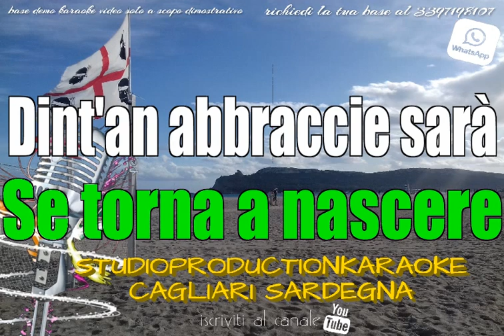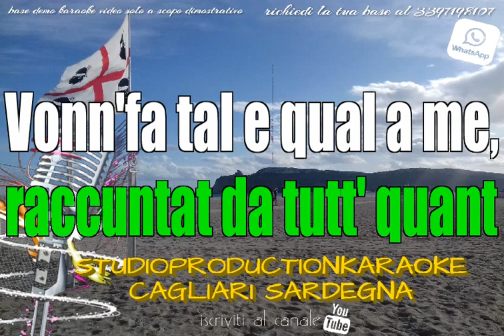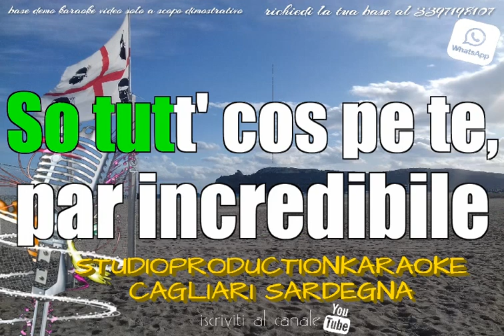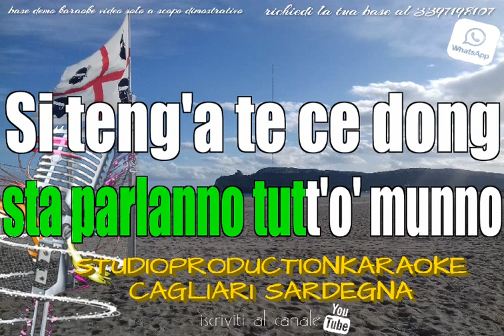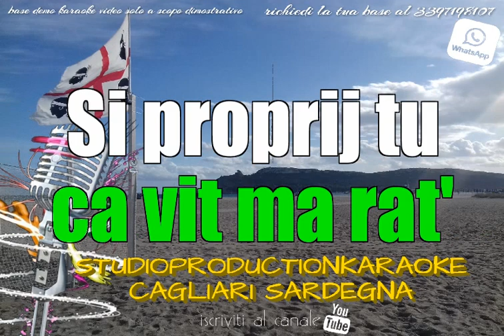Tony Colombo E Chist'Ammore Sta Parlanno Tutt'O Munno KARAOKE+CORI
Base di proprietà di
Believe Digital Studios
(per conto di CR Studio Napoli)
Ci siamo prestati alla disponibilità di sincronizzare solo i testi,
e creare il file mp3 karaoke testo sincronizzato per conto di un cliente,
e condividere nel nostro canale la base,
SE QUALCUNO RITENESSE CHE LA BASE SIA SUA PROPRIETA', BASTA COMUNICARCI  LA SEGNALAZIONE E DOPO APPURATE VERIFICHE CHE CONFERMINO  TALE RICHIESTA, PRONTAMENTE SE VERRA' RICHIESTA LA RIMOZIONE DAL NOSTRO CANALE, SARA' FATTO.